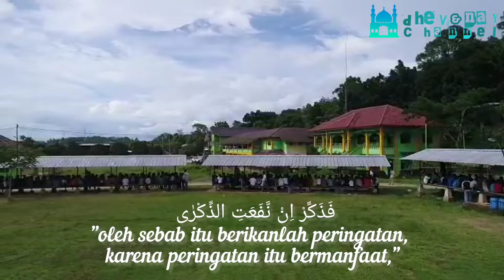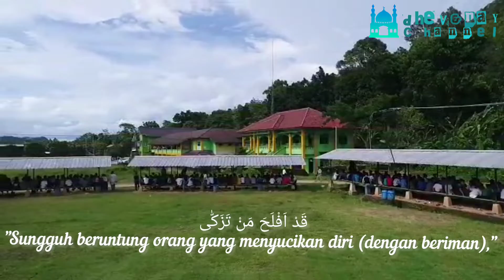Al - Qur an Surat Al - A'la dan Terjemahannya | QS. Al-A'la 87 Ayat 1-19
hev & Nay Channel